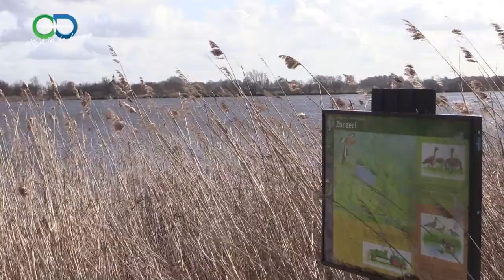Toeristisch Drimmelen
Iedereen in onze gemeente weet hoe prachtig Drimmelen is, maar ook voor toeristen is de Biesbosch-streek de moeite van het bezoeken meer dan waard. Wij starten deze week met een nieuwe rubriek: Toeristisch Drimmelen. Corine Polak van Recreatief Drimmelen vertelt ons er in deze eerste aflevering meer over.